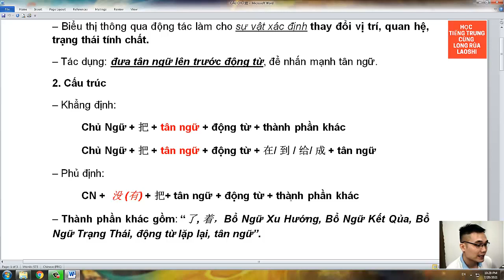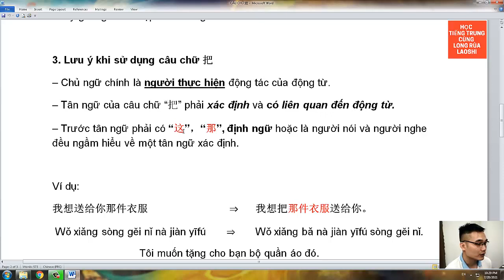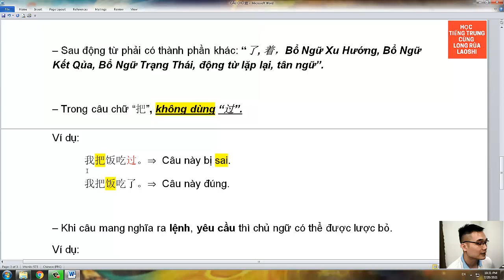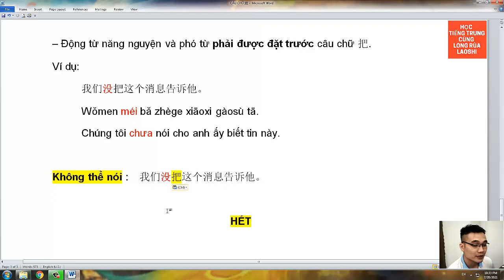CÂU CHỮ 把 ba3